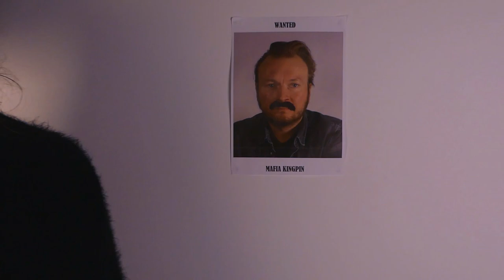34 Sunshine Avenue | OFFICIAL TRAILER | FOX SEARCHLIGHT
Modern-day British suburbia. Bennie (Lewis Hill) is an average student who turns up to the wrong address for his work placement interview. When the mistaken address turns out to be the headquarters of the city’s top mafia, Bennie is forced into a life of murder and high stakes- until he meets Elizabeth (Veronique Garbett), an undercover operative within the group, who forces him into a mission to take it down from the inside. As the tension escalates, conflict between the two heroes and a thriving love interest into the mafia bosses’ daughter causes further extremities and certain hilarity.

Coming soon.

A Film By *Academy-Award winning director* Taylor Caddick.

Written by: Taylor Caddick, Lewis Hill

Produced by: Taylor Caddick, Lewis Hill, Veronique Garbett, Krystian Makowski

Cast: Lewis Hill, Veronique Garbett, Big Lad Joe, Even Bigger Lad Lewis, Lara Earnshaw, Jeff Goldblum